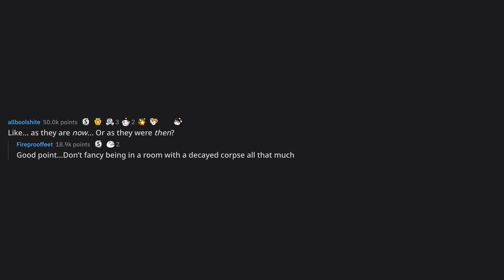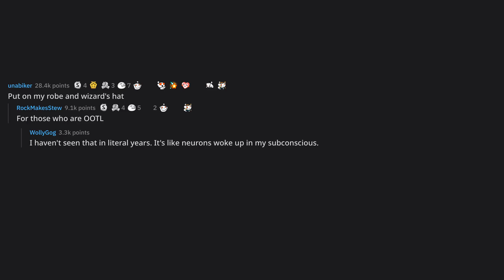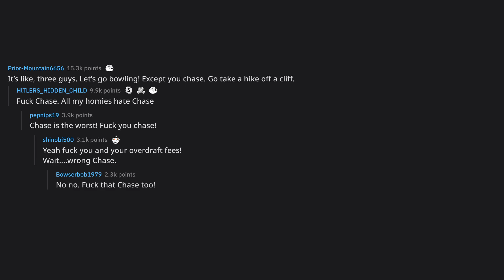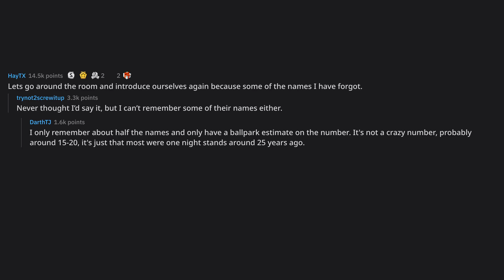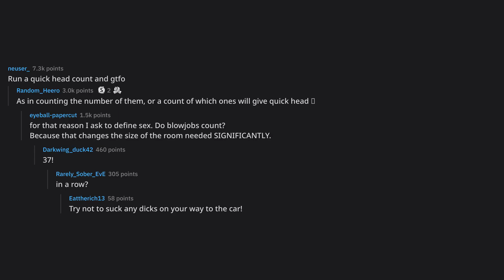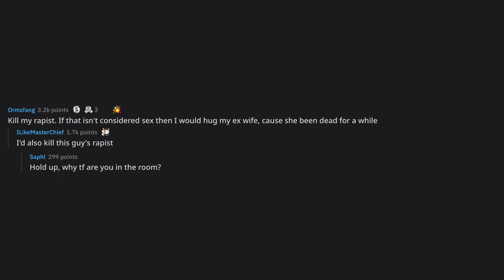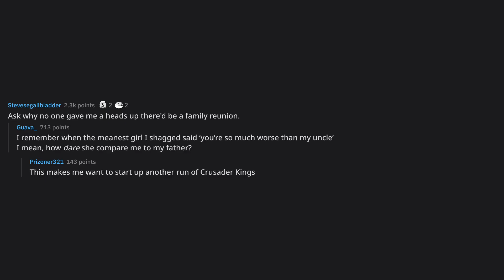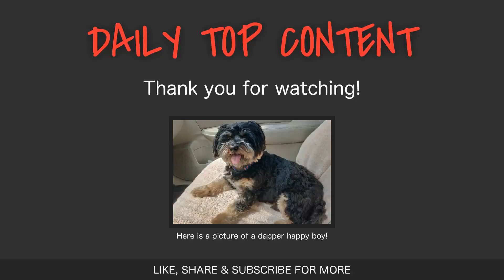You’re stuck in a room with every person you’ve ever had sex wit... (r/AskReddit Top Posts)